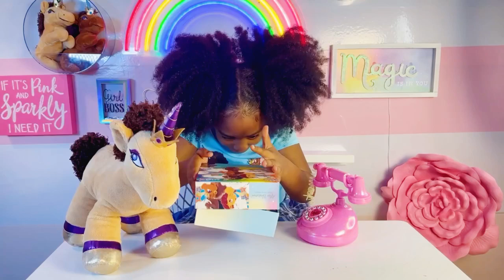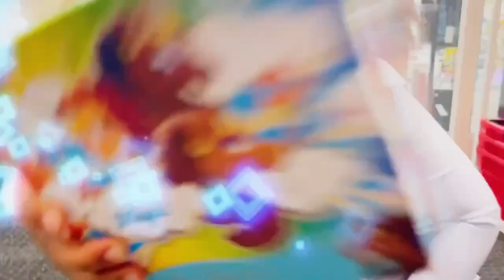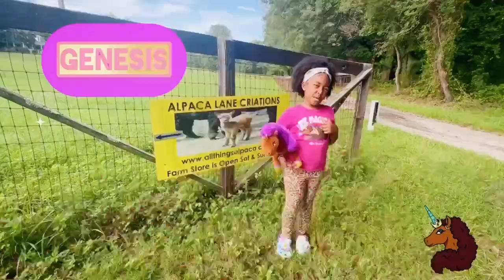Afro Unicorn TV Compilation | Alpaca Farm + Mystery Adventure | Toddler Learning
Join Afro Unicorn Genesis on a magical journey! 🦄✨ In this fun-filled video compilation, watch as Genesis visits an alpaca farm, making new furry friends and sharing heartwarming moments with the gentle alpacas. But the adventure doesn’t stop there! After the farm, Genesis embarks on a mystery adventure full of surprises, twists, and a dash of magic. From meeting curious creatures to solving hidden clues, this exciting journey will keep you guessing and smiling all the way through. Get ready for laughs, mystery, and unicorn magic! 🌈✨

Let's embark on this magical adventure together! 🦄🌈🤎